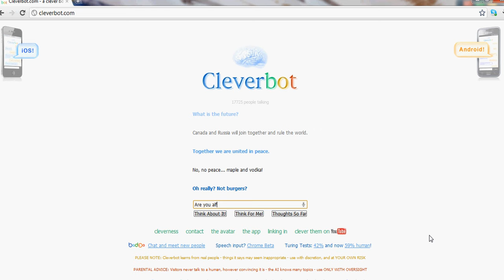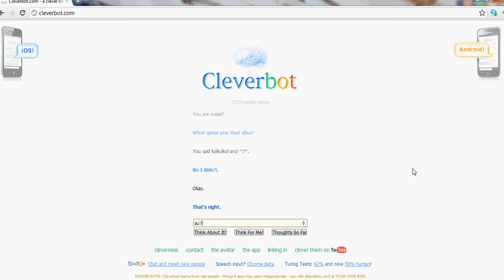Cleverbot Hetalia Style